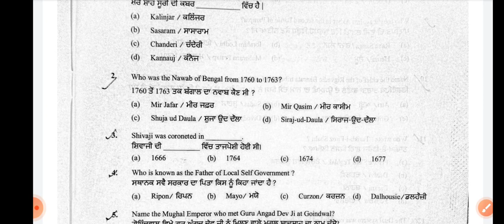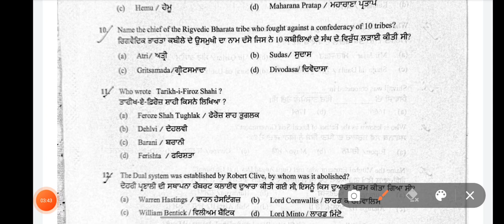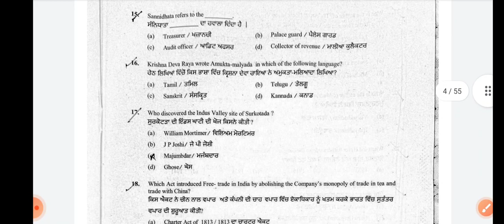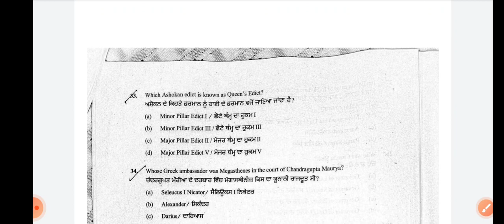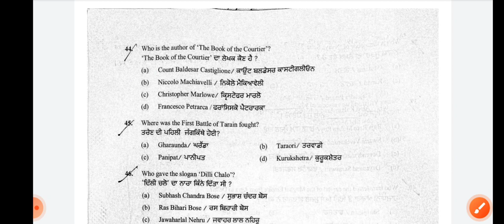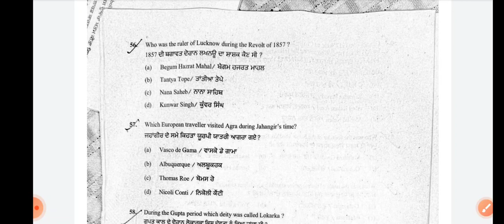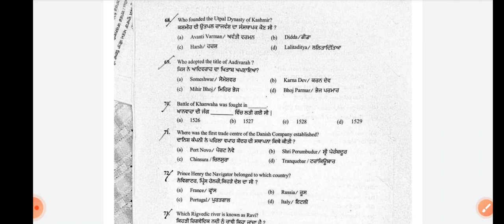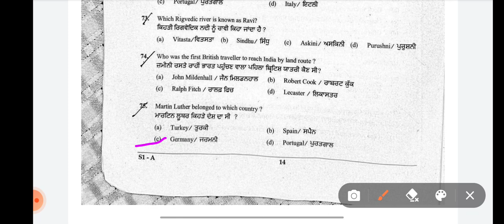Answer Key Master Cadre SST History 2022 (Post 4161) || ਮਾਸਟਰ ਕੇਡਰ ਪੰਜਾਬ 2022 (Post 4161) ਇਤਿਹਾਸ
KV CLASSES SARDULGARH

🔴 Why Choose KV CLASSES SARDULGARH™ for Competitive Exam Prep:
✔️ Live Sessions
✔️ Study in your own schedule anytime anywhere
✔️ Sardulgarh's Best Faculty at your doorstep
✔️ Current Affairs (Free PDFs)

🔴 Our Most Advanced Courses for Government Exams Preparation:
✔️ All Punjab Govt. Job Exams (PSSSB, PPSC, PSPCL, PSTCL, etc)
✔️ All Police Exams (Punjab Police, Haryana Police, etc)
✔️ All TET Exams (PSTET, CTET, HTET, REET)
✔️ ETT Cadre & Master Cadre Exams
✔️ All SSC Exams (CGL, CHSL, GD, etc)
✔️ Railway, Army & Other Govt. Jobs Exams
✔️ HSSC Exams

Address: Opposite Deputy Office, Near Garg Hospital, Mansa Road, Sardulgarh (Punjab)